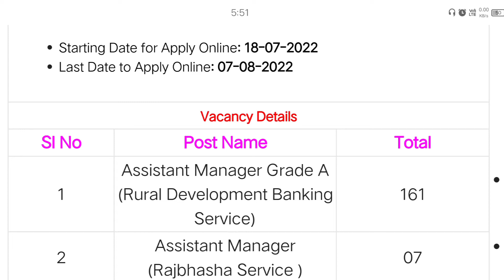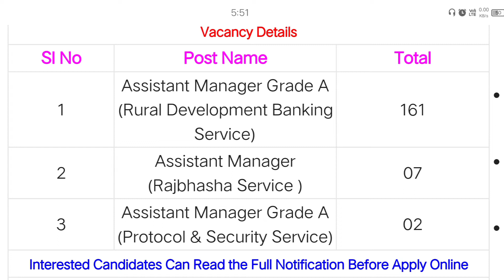NABARD Assistant Manager Recruitment 2022 | How to apply Short notice NABARD -2022 | Short Details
Isme app janne wale hai ki NABARD me kya job vacancy / Recruitment nikla hua hai.
NABARD RECRUITMENT Me kya process hota hai isme janegge.

About Us
Hii Friends, I am Biplab
BM Job Alert
All Over India  is an education platform trusted by millions across the globe. With over millions views per month and thousand subscribers it is the most watched education channel in the World. Also Most Trending Videos about Job Updates .

Expert in all government notification such as UPSC, SSC CGL, Bank PO, LIC, RBI Assistant, RBI Grade B, IAS/IRS/IPS, State PSC exams like UPPSC, MPPSC, MPSC, TPPSC, TPSC, HCS, RAS , CLAT, Hotel Management entrance, BBA and hundreds of other exams Updates .

We are passionate about education and our motto is a quality of education that is unmatched and that is what has made us the number 1 name in education in India .